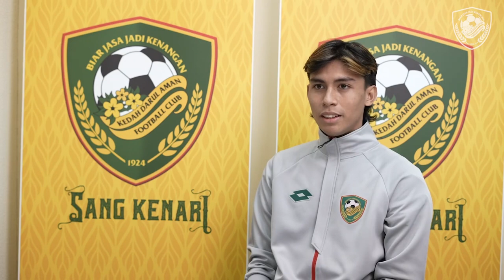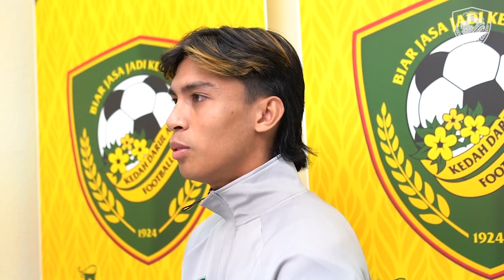AZRIN AFIQ 2023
🗣 Azrin Afiq azam mahu bawa kelab KDA FC ke peringkat Asia selepas baru-baru ini berpengalaman mewakili pasukan kebangsaan layak beraksi di Piala Asia AFC Bawah 23 Tahun.

Tahniah Azrin, berjuanglah sejiwa murni!